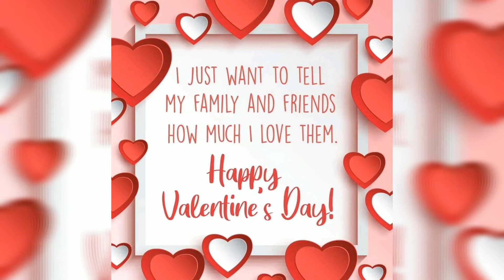happy araw araw pag kayo nakikita ko...